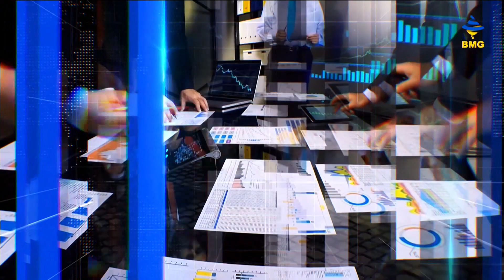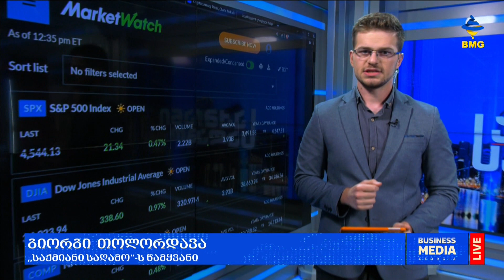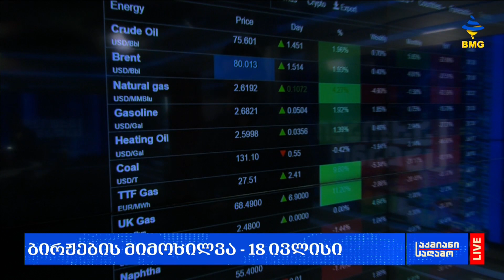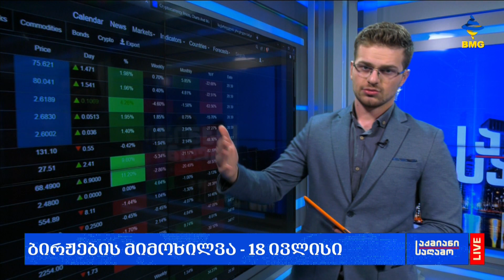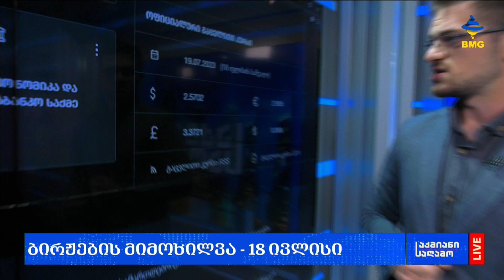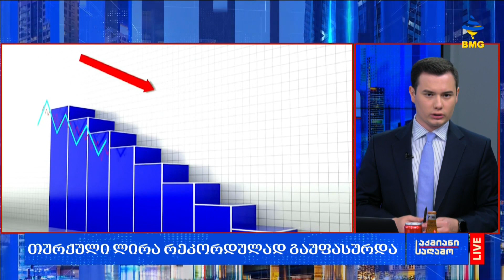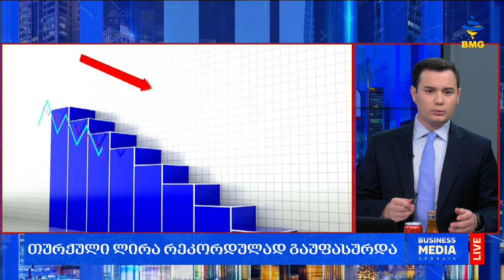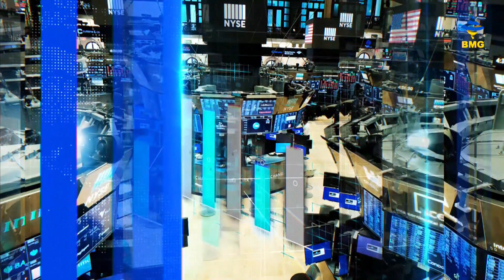საქმიანისაღამო - 18.07.2023 - გადაცემა სრულად